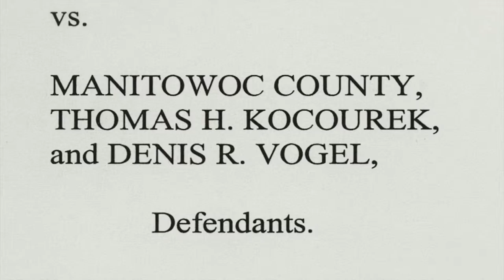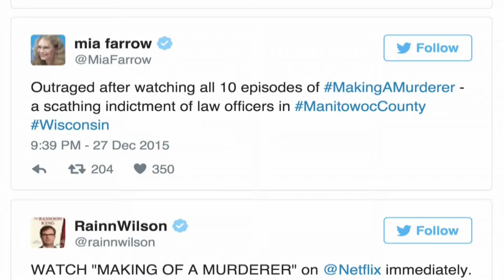MAKING A MURDURER INTERVIEW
Making a murdurer. Interview with the filmmakers of Making a murdurer Moira Demos och Laura Ricciardi in Babel Bio.